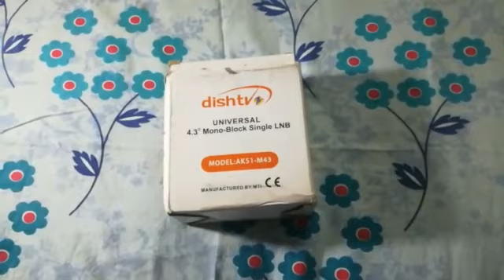Mono Block LNB.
Hi friends,
4.3 degree Mono Block Single LNB.
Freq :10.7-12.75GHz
Lo:9.75/10.6GHz.
Our upcoming video 3 satellites tracking on mono Block LNB.

This video is made for education purposes.

MAK Dish Info

Musician: @iksonmusic